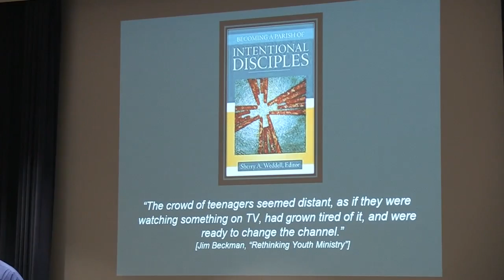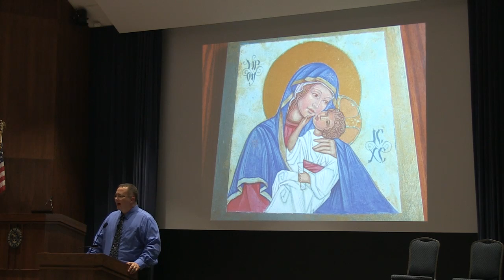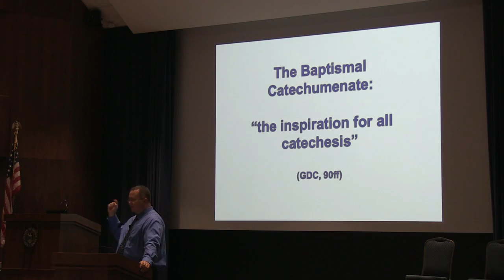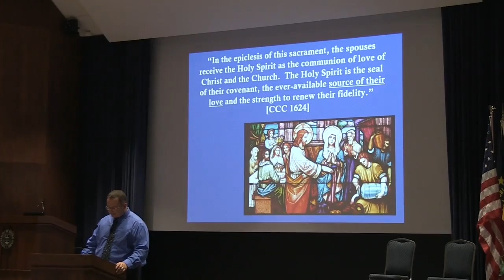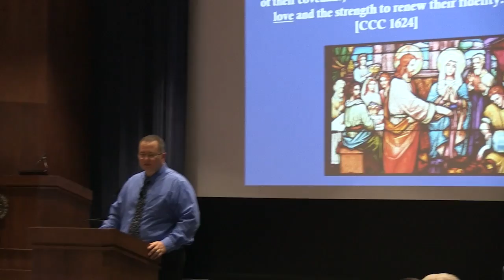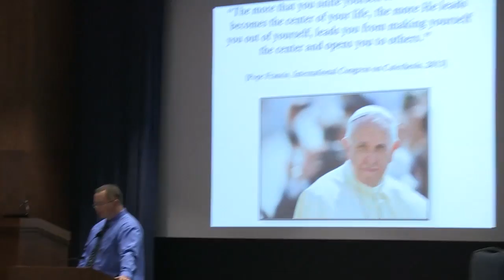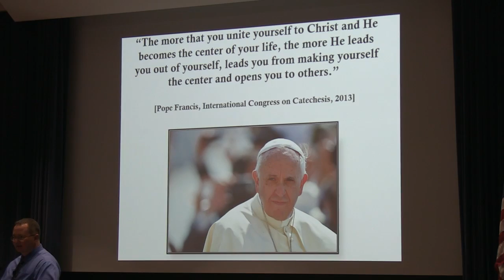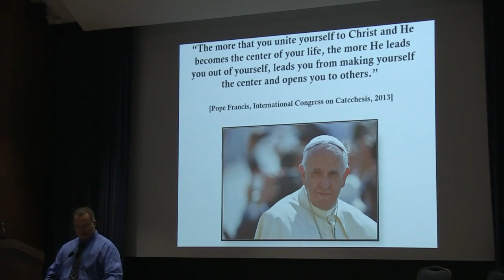James Pauley - "Liturgical Catechesis: An Apprenticeship in Mystery and Mission"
Lecture from the 2016 Liturgy Symposium, "Liturgy and the New Evangelization," held June 20-23, 2016 on the campus of the University of Notre Dame.